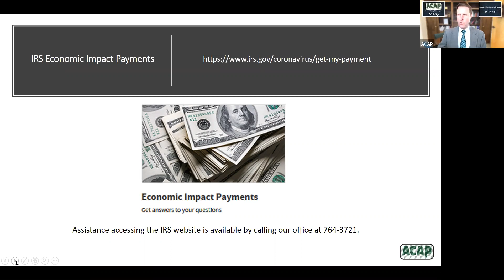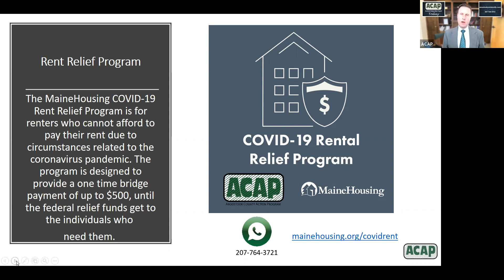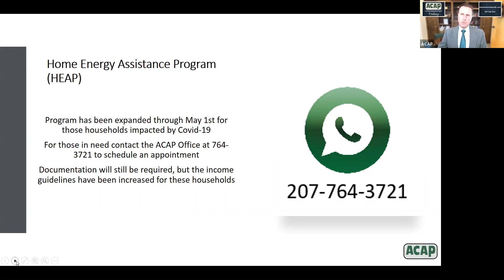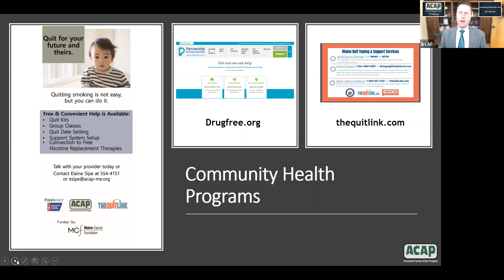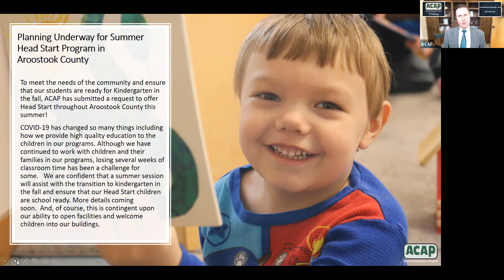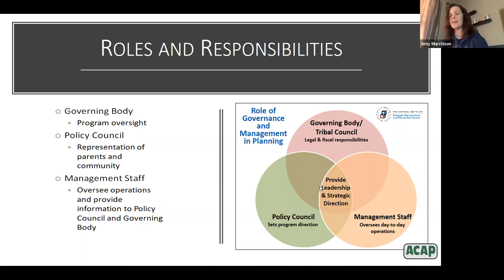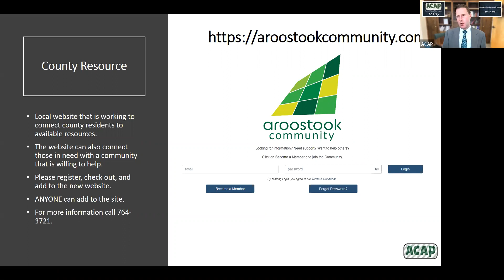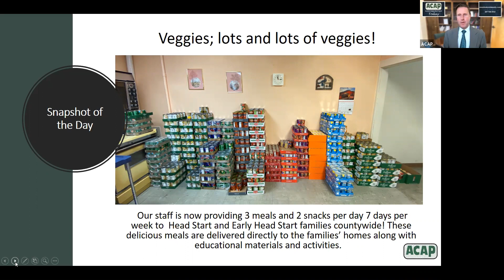ACAP Today 4.28.20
Early Care and Education Dad Chris Forbes and Program Coordinator Amy Murchison chat with Jason about ACAP childcare services and how the COVID-19 pandemic has impacted them. A special thank you goes out to Little Mr. Vego, who totally stole the show! :)